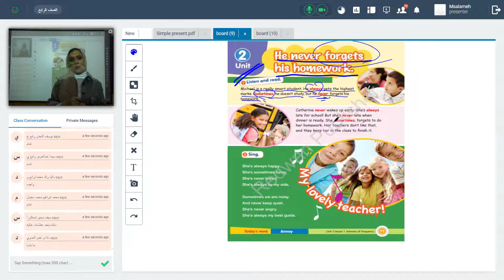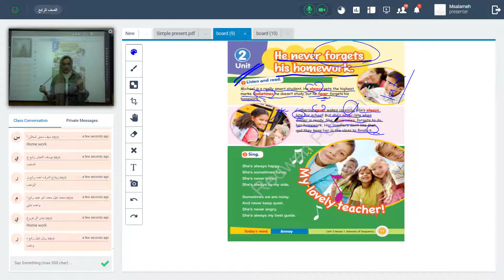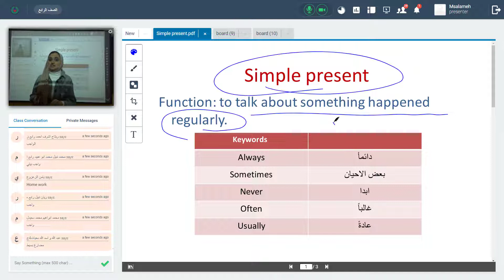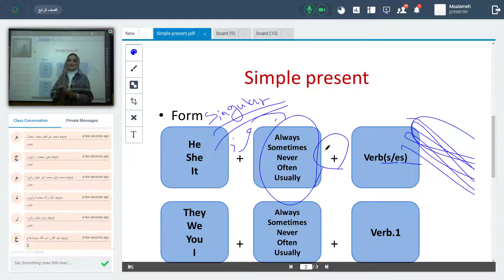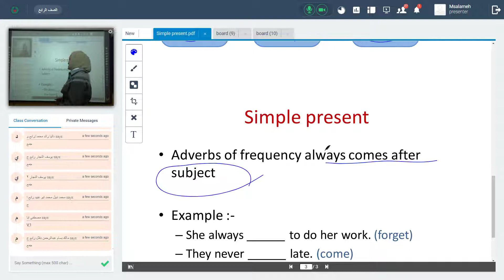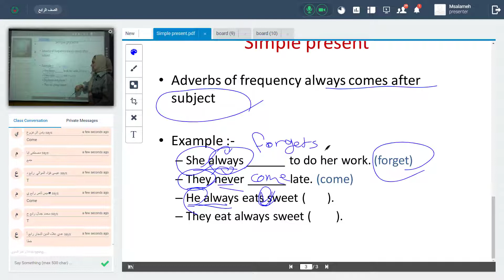4th grade simple present and p11 Miss Dana Suliman 25 11 2020